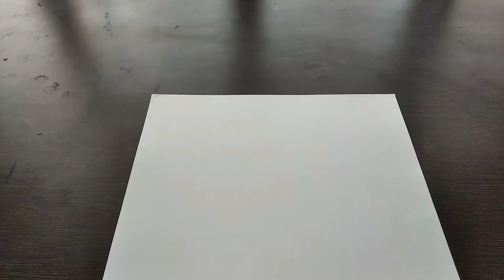Yogi Adityanath | योगी आदित्यनाथ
योगी आदित्यनाथ (जन्म 5 जून 1972) एक साधु व भारतीय राजनीतिज्ञ हैं, जो 19 मार्च 2017 से उत्तर प्रदेश के 22वें और वर्तमान मुख्यमंत्री के रूप में कार्यरत हैं। वह 1998 से लगातार पांच बार गोरखपुर निर्वाचन क्षेत्र, उत्तर प्रदेश से सांसद रहे हैं। वह लगातर दो बार 2017 तथा 2022 में भारतीय जनता पार्टी की और से उत्तर प्रदेश के मुख्यमंत्री बने।

Official Channel of KK Arts.